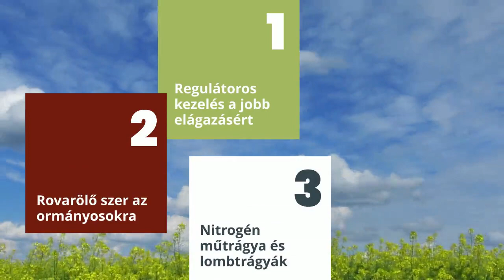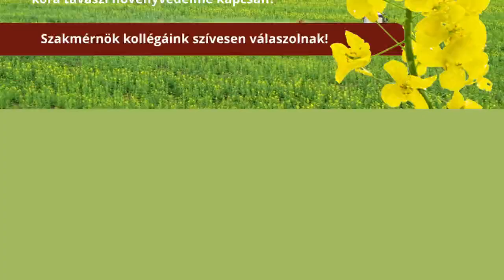Kora tavaszi teendők repcében | Hírös Agrária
Márciusban a repcének még nagyon kicsi az asszimiláló felülete, mivel a levelek egy része a hidegben elhalt. Az állomány egyedei sem a hidegnek, sem a kártevők pusztításainak nem tudnak ellenállni. A talaj hőmérséklete még alacsony, a növénynek nincs módja tápanyagfelvételre. Kora tavasszal van a legnagyobb szükség arra, hogy a legyengült állományunkat megsegítsük!

1. Miért kell szabályozni tavasszal a repce növekedését?
* A tavaszi regulátoros kezeléssel a növény hormonháztartását befolyásoljuk, elágazásképződésre serkentjük.

* Fontos, mivel a repce a termés döntő részét nem a főhajtás csúcsán, hanem az oldalhajtásokon hozza.

* A tavaszi regulátorozást az állomány 30–50 cm-es fejlettségénél érdemes végezni.

2. Védekezés a kórokozók ellen
* Kora tavasszal rögtön támadásba lendül a repce két fontos rovarkártevője, a repceszár ormányos és a nagy repceormányos.

* Fontos a rovarölő szeres kezelés időzítése, mert a szárban lévő lárvák ellen már nincs védekezési lehetőség.

* A bogarak tömeges betelepedése után 7-10 nappal, a tömeges tojásrakás előtt elvégzendő!

3. Tavaszi tápanyag-utánpótlás
* A repce termését alapvetően a nitrogén határozza meg. Törekednünk kell a mielőbbi kijuttatásra, ez a tavaszi nitrogénadag 60–70%-a legyen.

* Tavasszal érdemes még odafigyelni a kalcium, a kén, a magnézium és a mikroelemek, főként a bór megfelelő mennyiségére.

* Pótlásukat lombtrágyák segítségével tudjuk a leghatékonyabban megvalósítani.